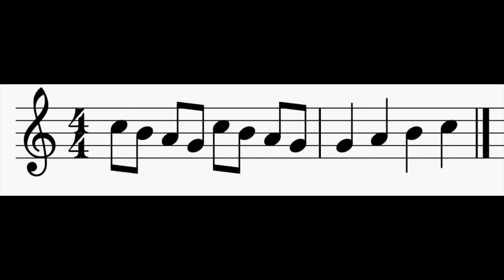Sight Reading: Week 7, Day 6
Practice your classical guitar sight reading with this daily video series!

Week 7:

Notes: G, A, B, C & D

Rhythm: Half Notes, Quarter Notes & Eighth Notes